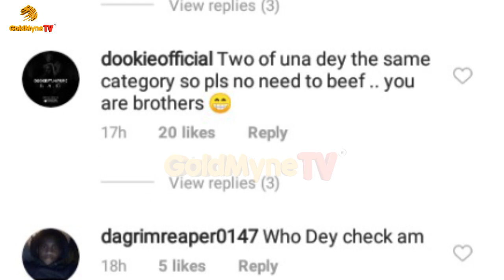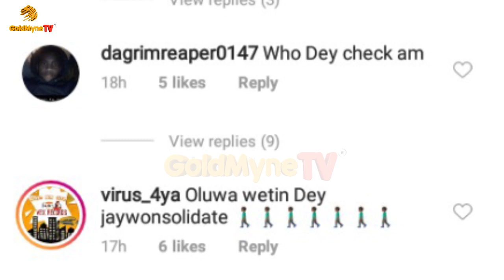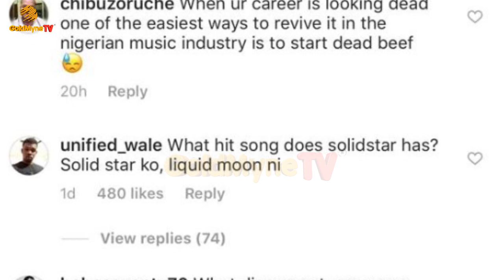"SOLIDSTAR IS A DUMBA$$" - JAYWON HITS BACK HARD AT SOLIDSTAR